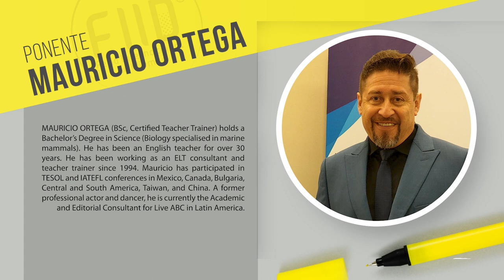FIID:Mauricio Ortega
KIDS & Teens Speaker
Music from Uppbeat (free for Creators!):